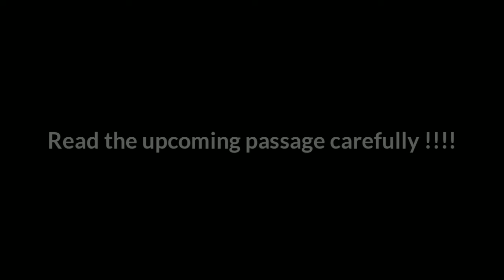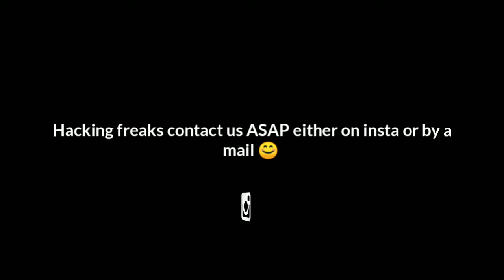GIVEAWAY WINNER {PUBG ACC}🎉🥳•Congo for winner🏆|| check description also... congo #🆖OP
🛑Thank everyone for participating in this giveaway and helped make it a success! And a special congratulations to HACKING FREAKS, the winner of the PUBG ACC Giveaway' contest !

🔹Also a big thanks for non-winners for taking the time to participate
🔹Non - winner have more chances to win giveaway in the future !

📶NG SERVICES
 GFX SERVICES
🔸Logo :- 70-80
🔸Logo(2) :- 90 - 110
🔸Animated logo :-100-120
🔸Animated logo(2) :-120-140
🔸Stream overlay :- 150-170
🔸Stream overlay(2) :-180-200
🔸Animated stream overlay :-250
🔸Intro :- 200
🔸Outro :- 200
🔸Video editing :- 50/min video charges
🔸Work always done on time

📶OTHER FIELD SERVICES
🔸Youtube services
🔸Instagram services
🔸Facebook services
🔸Discord services
🔸Premium ACC
      :- NETFLIX
      :- PRIME ETC
🔸Pubg uc
🔸Twitch services
🔸Telegram services
🔸App install or rating services
🔸Website sevices
🔸Linkedin services